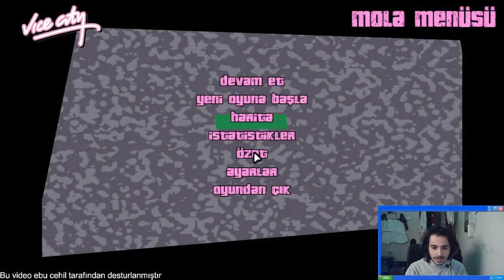Polis görevini bitirdim - Gta Vice City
Gta Vice City - Polis görevi tankla kolay oluyor fakat diğer arabalarla yapmak oldukça zor yapana helal olsun diyorum umarım keyifli bir videodur

Videoyu keyifle izlediyseniz  algoritmayı tokatlamak için abone yorum falan bir şeyler bırakırsanız mutlu olurum

Selamlar  ben Sizofrenizm her gün üşenmezsem video çekip sizleri eğlendirmeyi kendine görev saymış birisiyim çeşitli oyunlar vloglar ileride daha çok şeyler göreceğinize emin olabilirsiniz yeni nesil youtuber değilim kafam hala çok eskidir nostalji seviyorsanız takipte kalmayı unutmayın ve algoritmayı tokatlayın